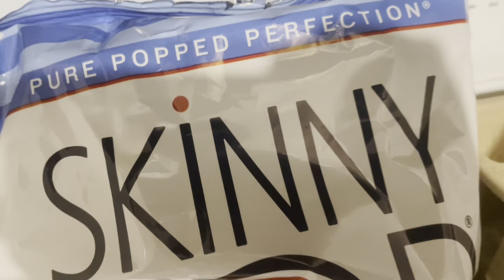Being a woman is expensive